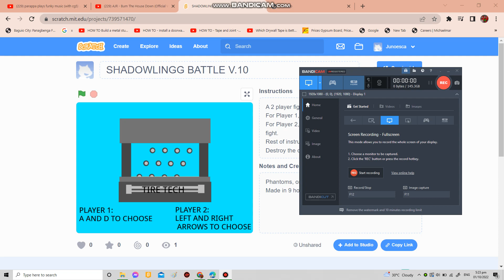SHADOWLINGS BATTLE V.10 in Scratch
A 2d scrolling platform for 2 people.
Based on the Kyronians or Shadowlings as they are called.